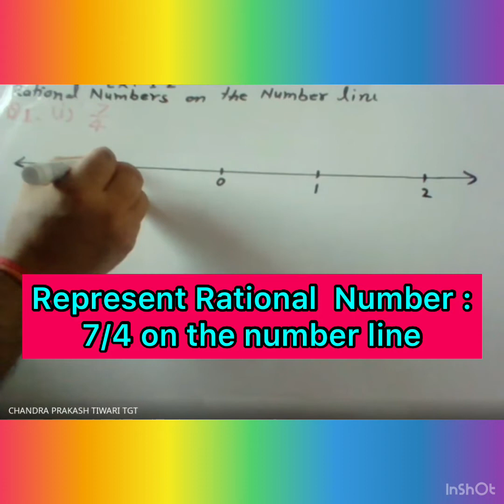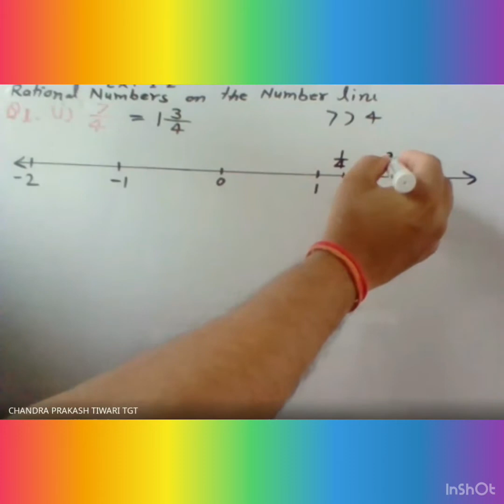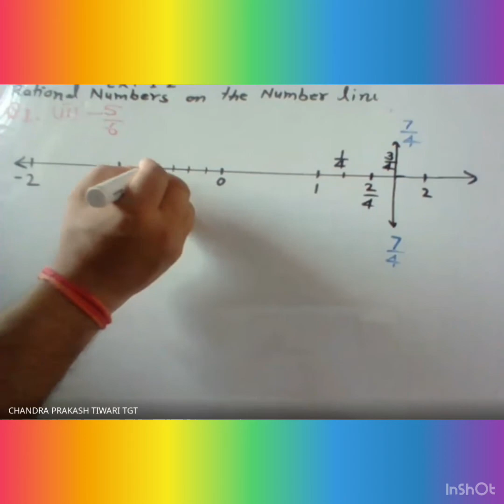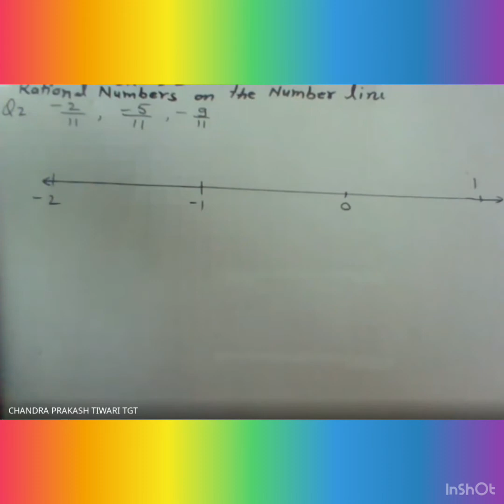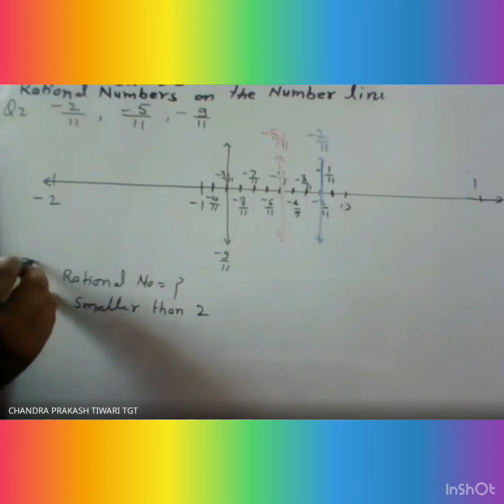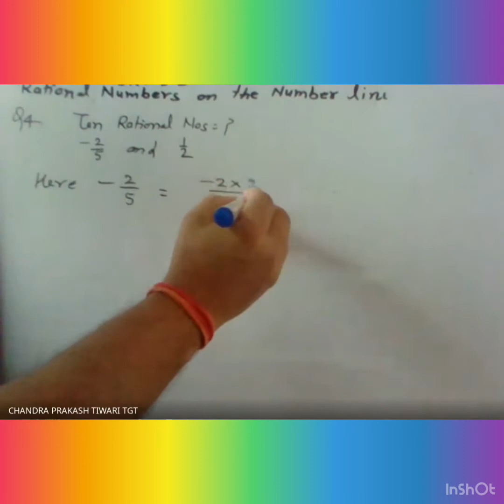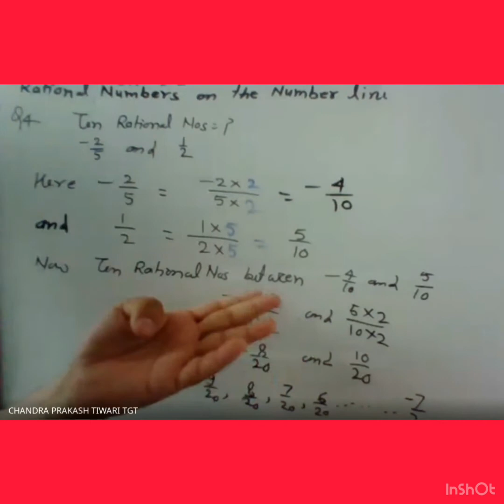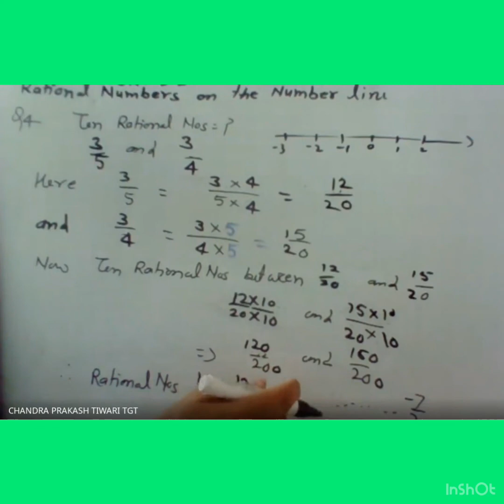RATIONAL NUMBERS ON THE NUMBER LINE I REPRESENTATION I EXERCISE :1.2 I NCERT I KVS I CLASS -VIII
This important video created on the subject of mathematics. The topic of this video rational numbers for the class VIII. The aim of this video to create the interest in the subject of mathematics in all the students. The secondary aim of this video to clear the concept in the concerns topic through this video. The Mathematics is the most important subject in all over the world. Therefore always keep touch with the Mathematics . Thank you. Created by CPTIWARI